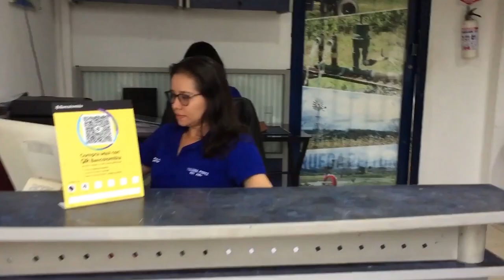Sandra Tobo | Haba2023 | Categoría: Innovación digital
Gerente de ‘Tobo’, una empresa del Casanare en la que se diseñan y fabrican soluciones innovadoras a problemas comunitarios como la falta de agua o de electricidad. Dentro de sus sistemas alternativos se cuenta un molino solar. Link: